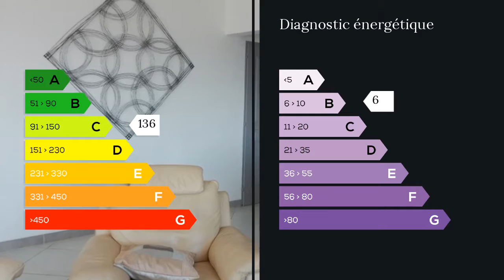A vendre - Maison/villa - La Ciotat (13600) - 7 pièces - 189m²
La Ciotat est une commune française située dans le département des Bouches-du-Rhône en région Provence-Alpes-Côte d'Azur, à l'est de Marseille. Je vous propose cette prestigieuse villa des années 50 complétement rénovée en 2011 (toiture compris), offrant une vue panoramique et imprenable sur la mer.Ce bien de 189m² est édifiée sur 900m² de terrain piscinable.Cette maison est composée d'un T4 117m² de plein pieds, offrant de très grands volumes, et aménagé avec des matériaux et équipements de qualité.Vaste séjour et cuisine américaine, 1 bureau, 2 chambres, salle d'eau et wc.De plus, au rez de jardin, un grand T3 de 72m² complétement indépendant, parfait pour recevoir des convives, ou éventuellement idéal pour location.Ce bien unique, de part sa conception, et sa vue panoramique sur la mer, est à visiter de toute urgence, soyez réactif! M. Quentin RENOUD 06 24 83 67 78 / 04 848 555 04 poste 9765 Agent commercial indépendant du réseau national clairimmo Maxihome N° RSAC : 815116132 PRIUM - Ville du greffe